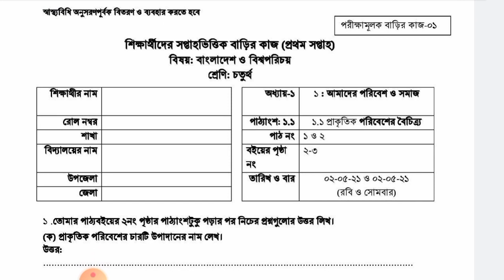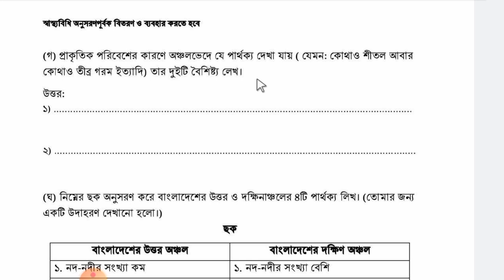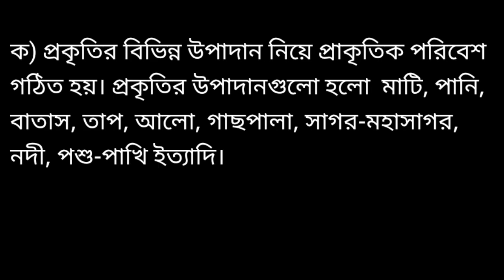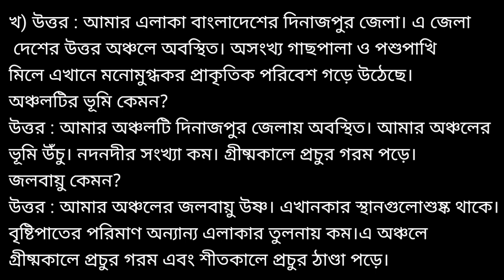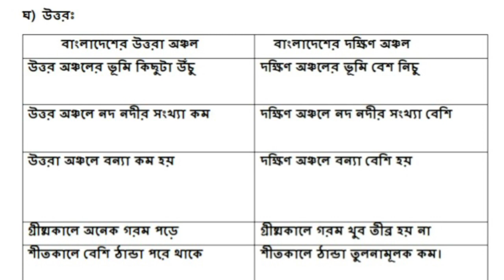class 4 assignment ll চতুর্থ শ্রেণীর অ্যাসাইনমেন্ট প্রথম সপ্তাহ বিষয় বাংলাদেশ ও বিশ্বপরিচয়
class four Society assignment 2021
class 4 assignment
class four Society assignment
চতুর্থ শ্রেণীর অ্যাসাইনমেন্ট প্রথম সপ্তাহ বিষয় বাংলাদেশ ও বিশ্বপরিচয়
assignment 2021assignmentSociety assignment 2021
Society assignment 4th
assignment 4th class 2021
class four assignment answer 2021
class 4th assignment
class 4 assignment answer
class 3 assignmentassignment class 4th
চতুর্থ শ্রেণীর অ্যাসাইনমেন্ট বাংলাদেশ ও বিশ্বপরিচয় ২০২১

So guys if you enjoy this video then don't forget hit the like button, if you face any problem then just let me know that in the comment section below and subscribe our channel for more future video